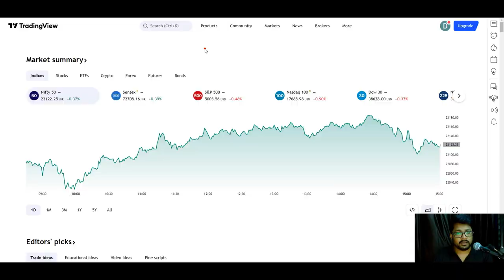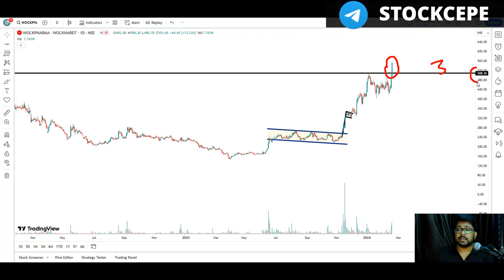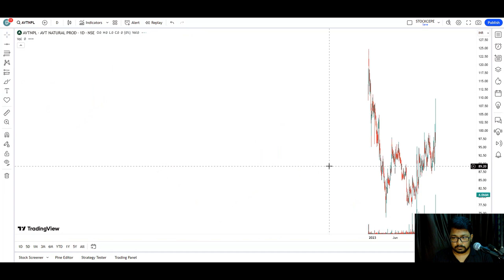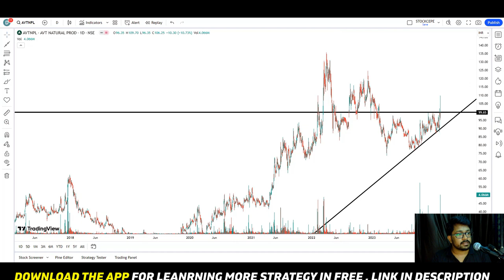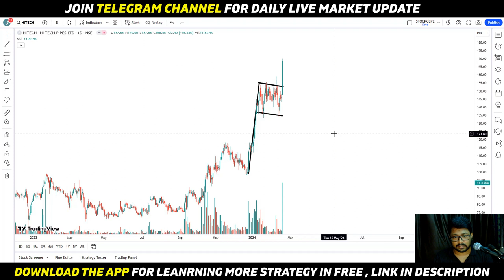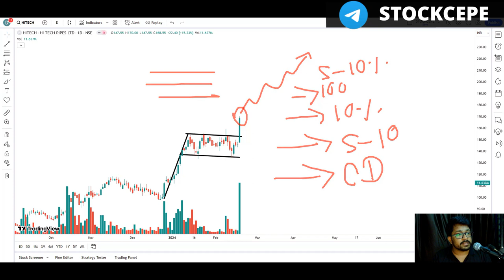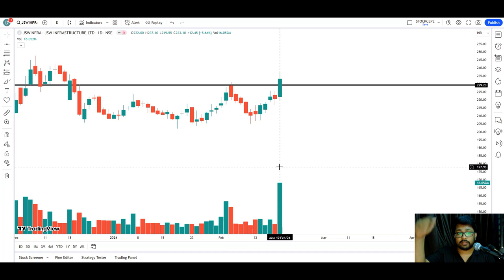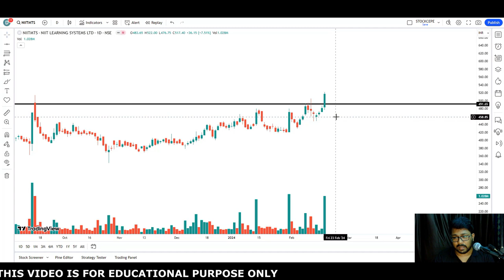Breakout Stock | Swing Trading Stock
WOCKPHARMA
AVTNPL
HITECH
JSWINFRA
NIITMTS